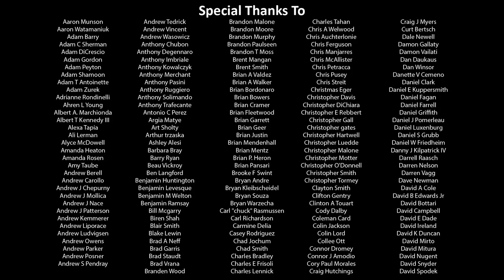Chip Chipperson - CHIPPY'S MITTENS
RE POST of the classic horse story told by Chip. Featuring Mark Normand
Cameo.com/ChipChipperson
Twitter.com/ChipChipperson
Designed and animated